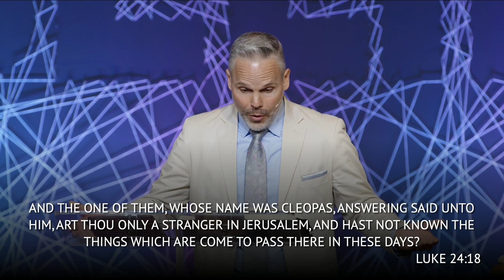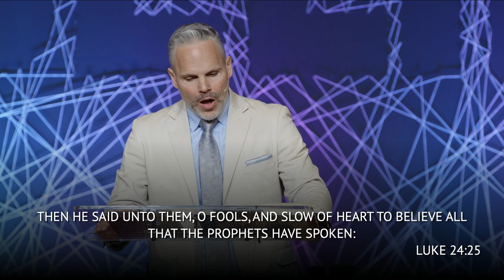The Journey to Belief | Luke 24:13-35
As we walk through the journey to belief of the two travelers who were left with questions such as:
1) Where have you been?
2) Wasn't this necessary?
3) Did not our heart burn?

We must recognize and believe the same answers that they ultimately succumb to, which is believing that Jesus Christ died and is alive. These truths allow us to see that Jesus Christ is the bread of life!